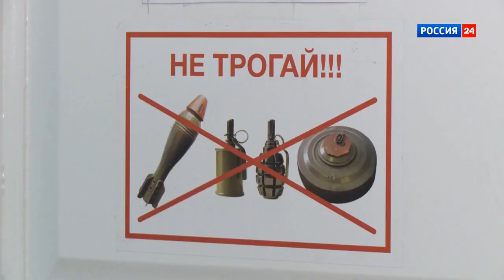⚪️🔵🔴КАПИТАН «КРЮГЕР» - ЕГО ПРОФЕССИЯ ВОЗВРАЩАТЬ К ЖИЗНИ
На видео (кадры от 2017 года) тот самый военный фельдшер Крюгер, спасший уже десятки жизни ребят, воюющих на передовой. Скромный, спокойный, сосредоточенный,  всегда на готове, знающий цену времени совсем с другой стороны - порой дорога бывает каждая минута, и  несмотря на тяжелые и напряженные дни, всегда заряжен на позитив и веру в победу. Для Эльмана Пашаева Крюгер особенный человек и это навсегда. Прикрывая фельдшера, Эльман получил очень тяжелое и неприятное ранение, и именно Крюгер, там на передовой, проводил первые и самые важные  мероприятия медицинского характера по стабилизации состояния Эльмана. Сделал он это профессионально, четко и спокойно, благодаря этой первой помощи, Эльман постепенно выздоравливает и восстанавливается.  Спасибо,  Крюгер!